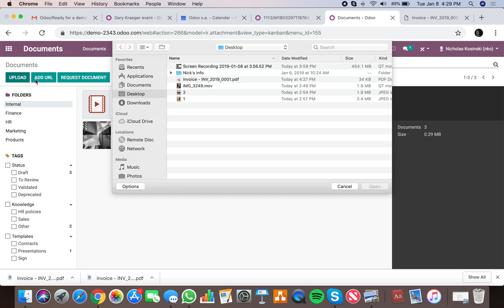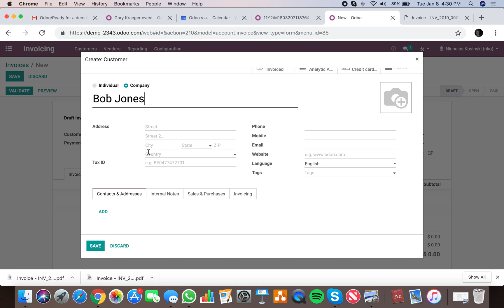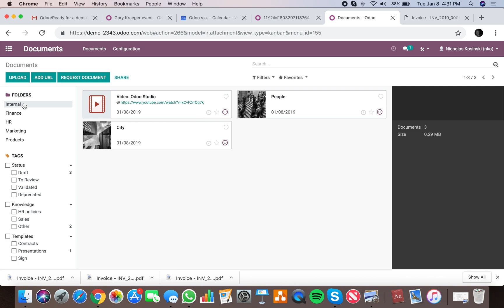Odoo - Create Vendor Bill Automatically from Odoo Document